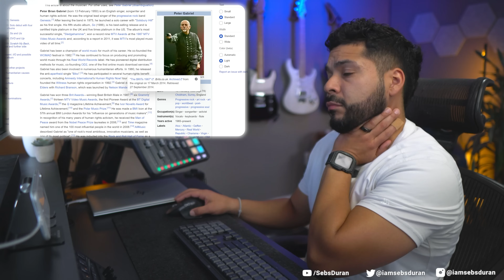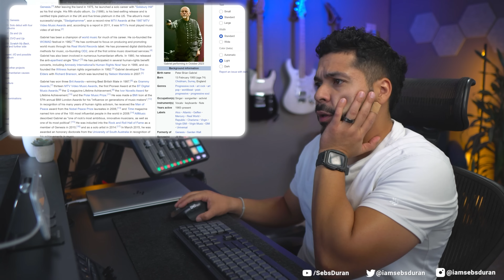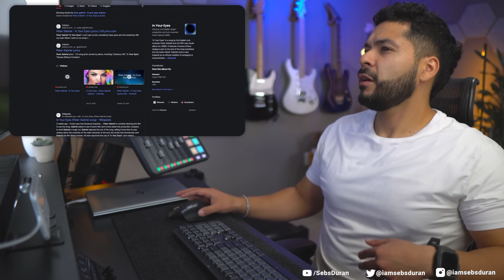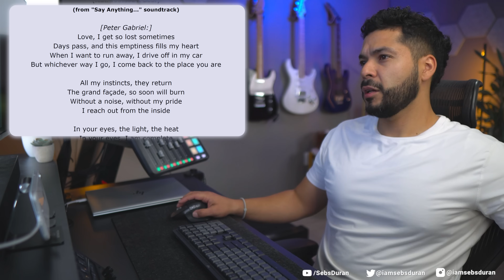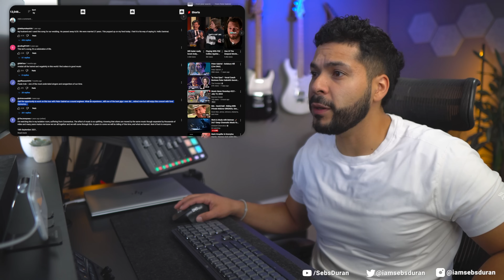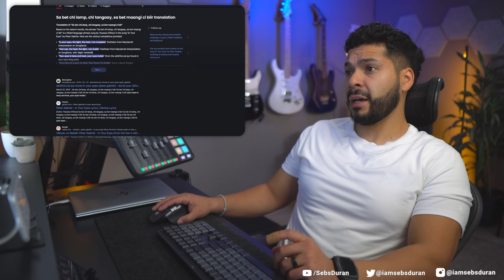Who in the world is Peter Gabriel? In Your Eyes Epic Live Performance (Reaction!)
Sub to @itspetergabriel

Sebastian Duran
United States